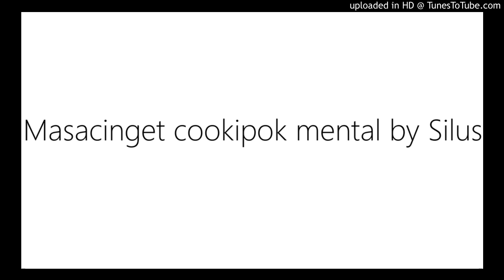Masacinget cookipok mental by Silus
Instrumental done in March 2020 in Mbale during Corona virus lockdown